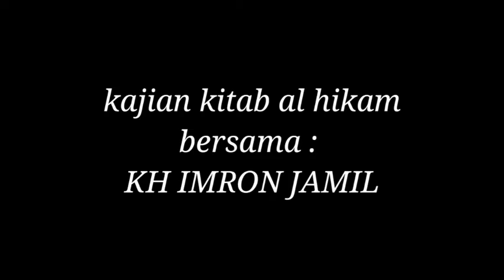KH IMRON JAMIL || KAJIAN KITAB AL HIKAM || AMAL YANG PALING CEPAT SAMPAI KE HADAPAN ALLAH